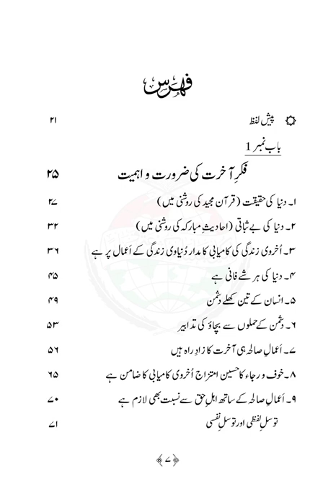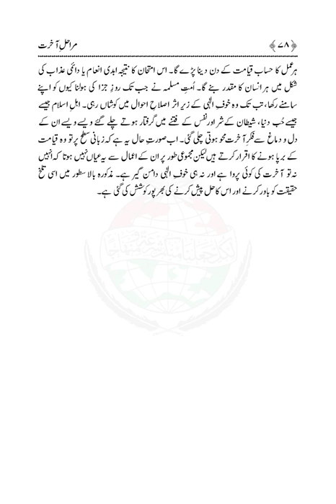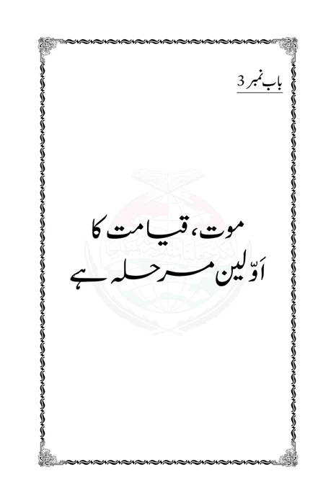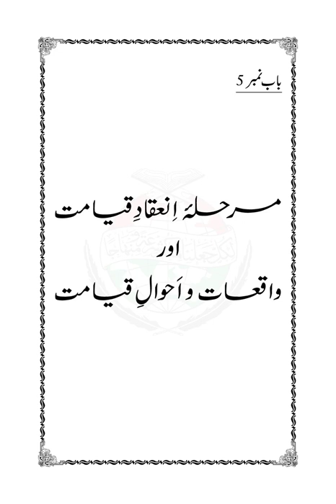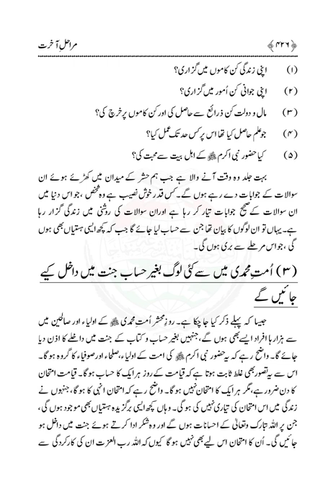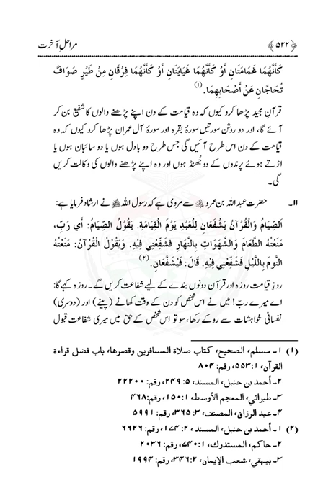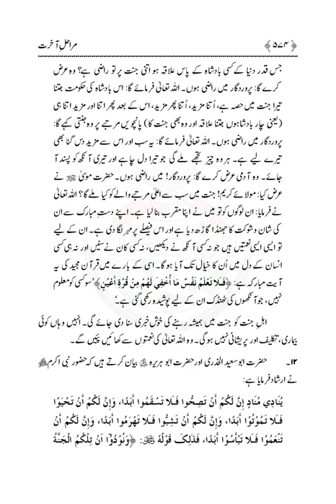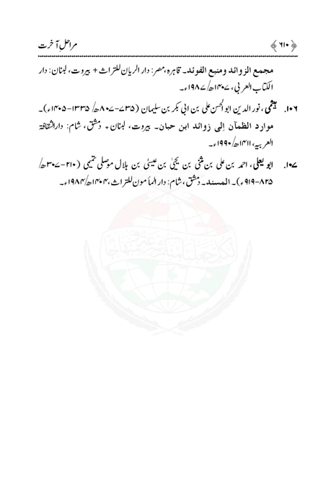Marhala Akhrat|Dr Muhammad Tahir ul Qadri| Minhaj ul Quran Book